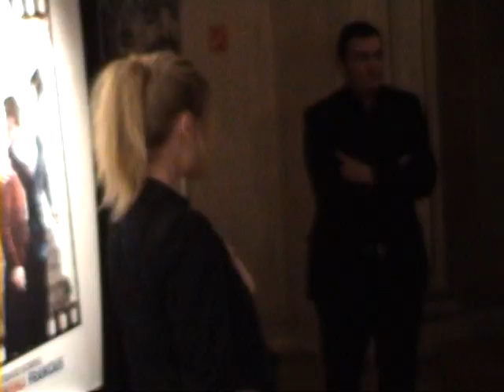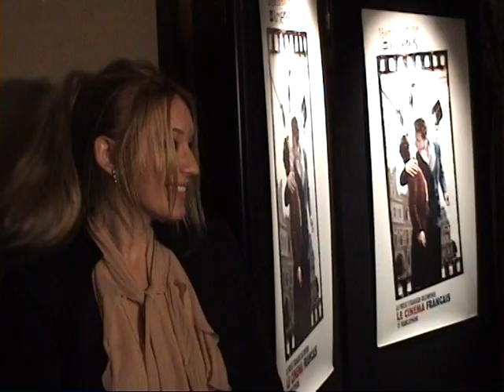Prix des Lumières 2011, 14.01.2011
Lumières - 16ème cérémonie de remise des Prix Lumières
La presse étrangère récompense le Cinéma Français et Francophone,
Hôtel de Ville de Paris -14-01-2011